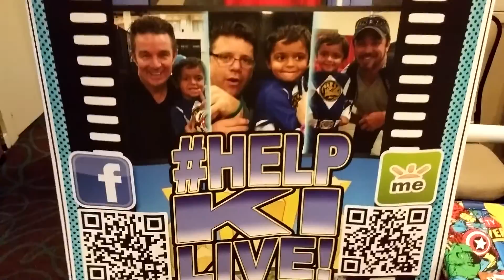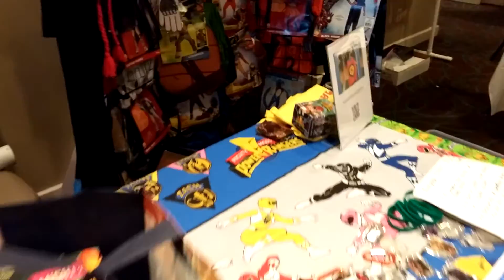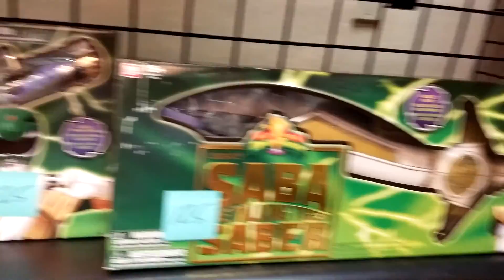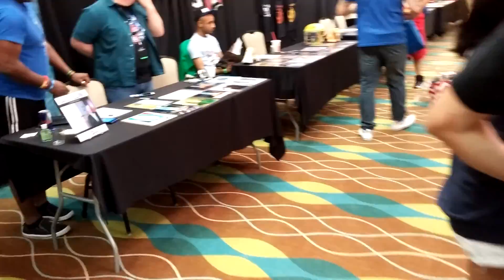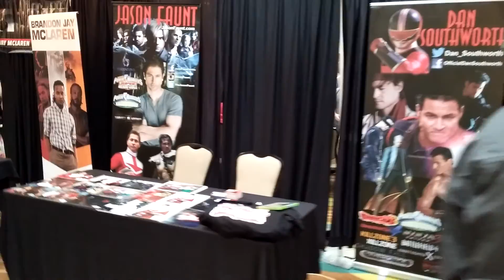First Person Matty RangerStop #3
A brief (?) tour of the floor!